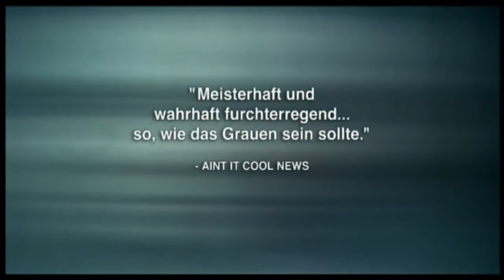Gin Gwai (2002) Trailer HD